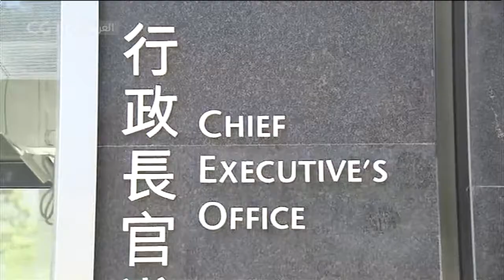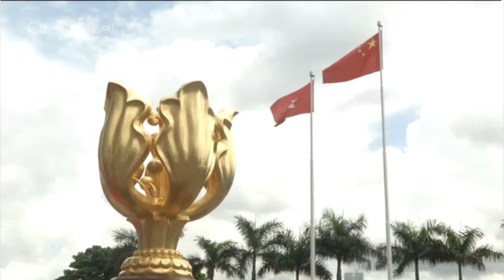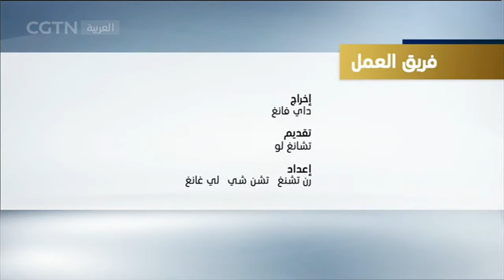دولة واحدة ونظامان نتائج مذهلة تجنيها هونغ كونغ الحوار cgtn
4:01 7:17 11:42 14:52 18:47 21:18 25:36
الاشتراك: